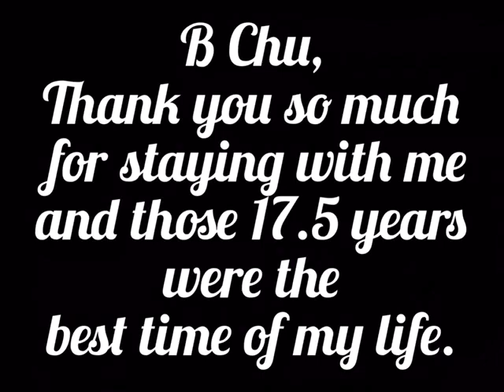Goodbye my dear!❤️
Thank you for stay with me for such a long time! I won’t forget those memorable 17.5 years! They are the bets time of my life!